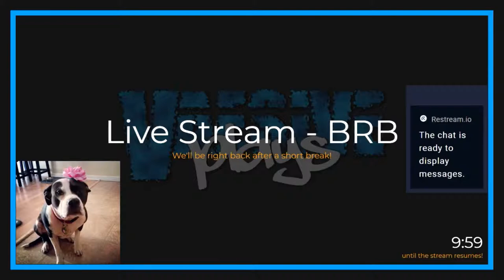Perfect Snack Bowl | The Legend of Zelda: Breath of the Wild (Master Mode) #16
Load that sucker up with popcorn!